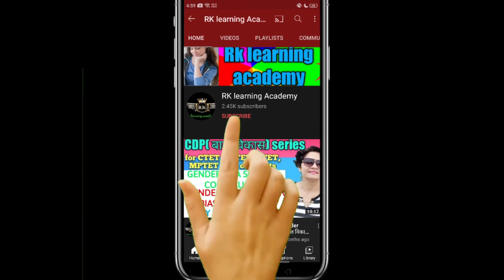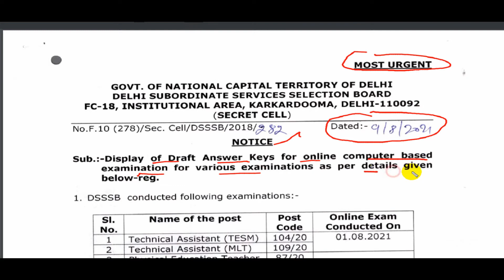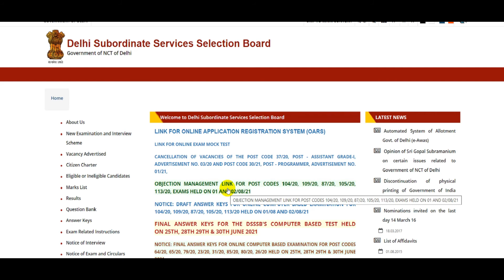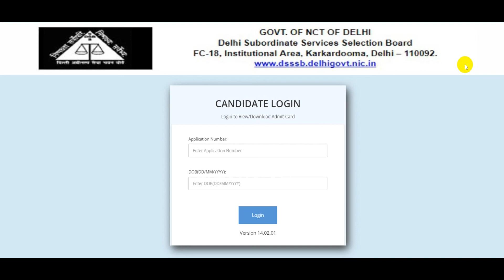अभी अभी DSSSB EXAM 2021 से जुड़ा MOST URGENT NOTICE जारी, DSSSB LATEST UPDATE 2021, DSSSB NEW NOTICE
About me *

 🏷 TAGS-